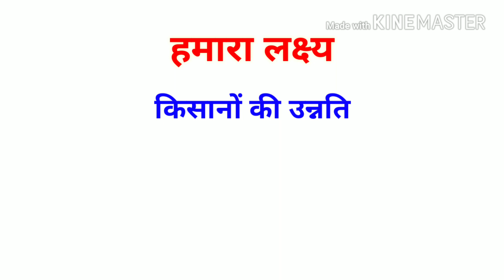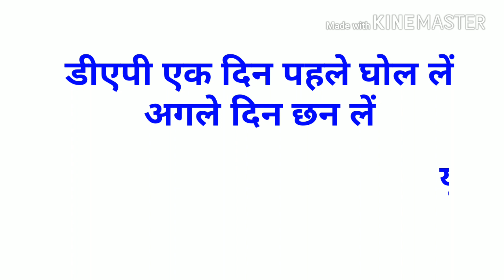19-19-19 उर्वरक घर पर सिर्फ 17 रुपये में त्यार करने का तरीका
19 उर्वरक को फसलों के लिए बहुत ही उपयोगी माना जाता है यह पौधे को ताकत देने वाला स्प्रे है लेकिन बाजार में इसकी कीमत बहुत ज्यादा होती है लेकिन आज हम आप को इसे सिर्फ 17 रुपये में बनाना सिखाएंगे